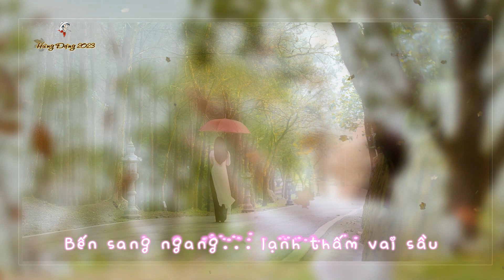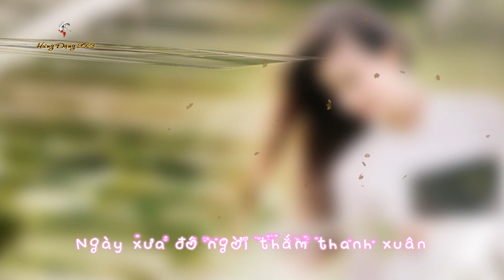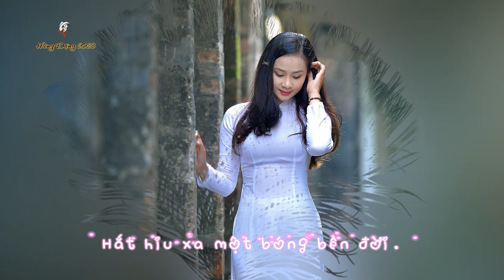LỜI TÌNH CA - Tiếng hát HÀ THANH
Channel này KHÔNG post để “KIẾM TIỀN “. Nếu có Quảng cáo trên video là do Youtube trả tiền cho người chủ sở hữu bản quyền “Nhạc” .
This is a non-monetized channel.  We are not a member of the Youtube Partner Program and do not benefit from revenue sharing on advertisements.
LỜI TÌNH CA
Thơ : HỒNG THÚY
NHẠC : PHẠM MẠNH CƯƠNG
Ca sĩ : HÀ THANH
Hòa âm : ĐỖ HẢI
Bài ca ấy còn mãi dư âm
Mắt nhung huyền gợi nhớ xa xăm
Tiếng hát nào trên môi xao xuyến
Câu ân tình dệt muôn bướm hoa

Ngày xưa đó ngời thắm thanh xuân
Nắng đan mềm từng cánh me bay
Thướt tha chiều lên ngôi sắc phố
Con đường quen hẹn ước mơ đầy

Chợt như khói... tình bỗng mong manh
Tựa cơn gió... mộng thoáng qua mau
Lời trăm năm chỉ còn dĩ vãng
Bến sang ngang... lạnh thấm vai sầu

Cuộc tình đó phai cõi thu vàng
Trả em hết những lối xưa về
Trời giăng lũ bạc trắng mây ngàn
Chờ ai nữa lá rơi ngoài hiên

Dòng nguyệt khúc vụn vỡ đôi bờ
Đàn xao xác lạnh lẽo phương trời
Bao cô đơn bẽ bàng cung phím
Hắt hiu xa một bóng bên đời.